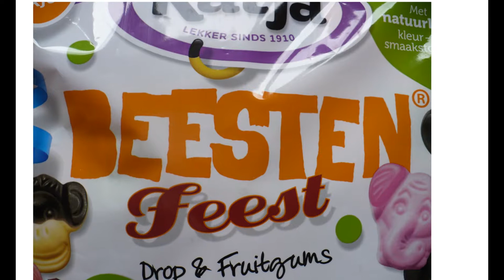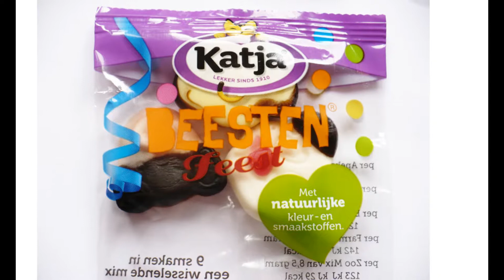KATJA BEESTEN FEEST NETHERLAND: FOAM AND LICORICE CANDY MIX